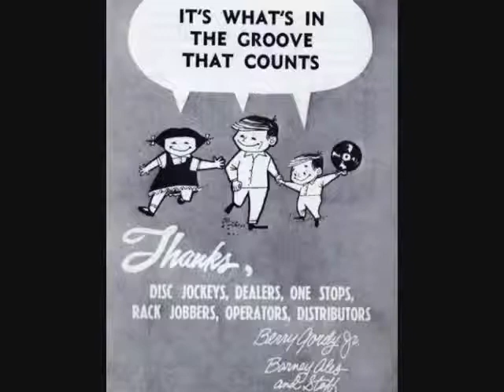RDeanTaylor 1967 There'sAGhostInMyHouse MOTOWN 186 YouTube